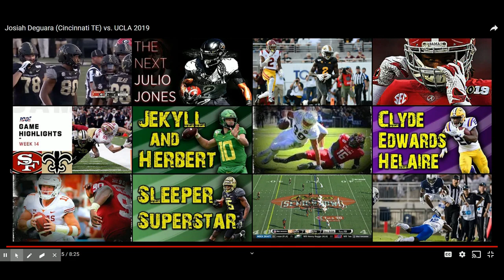My First Look at Green Bay Packers Tight End Josiah Deguara